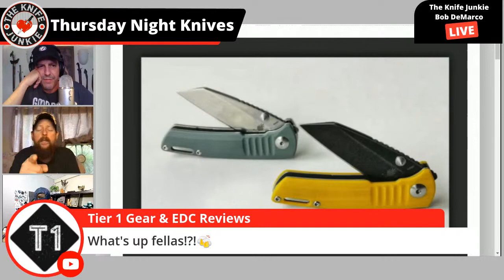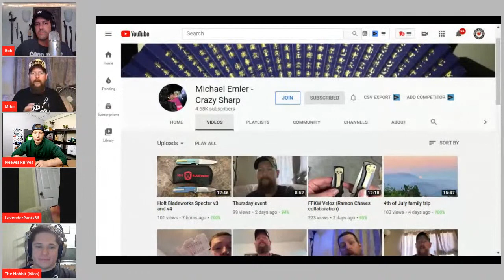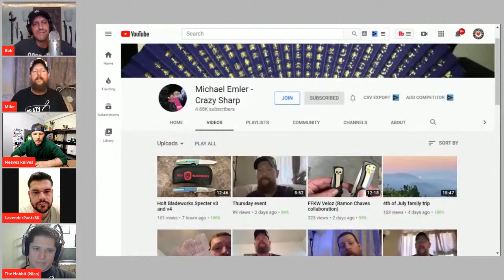Knife Sharpening with Mike Emler and Jerad Neeve of Neeves Knives ~ Thursday Night Knives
Super excited for this show ... we're talking about knife sharpening, so be sure to join us live to get all your questions answered from two knife sharpening pros -- Mike Emler and Jerad Neeve!

Please call the listener line at or email with any comments, feedback or suggestions on this video, Thursday Night Knives or The Knife Junkie Podcast.

SHOPPING FOR A KNIFE
The Knife Junkie Knives for Sale Webpage --